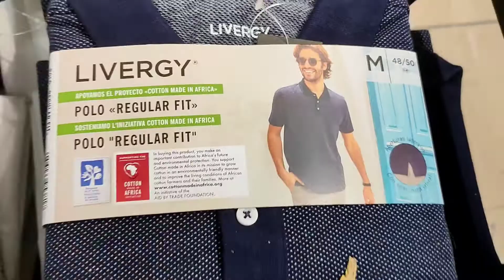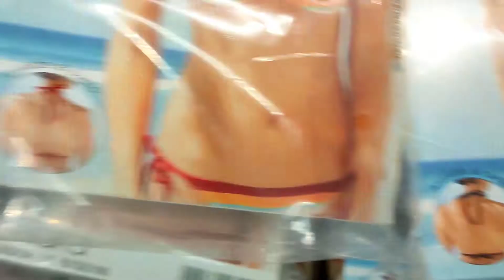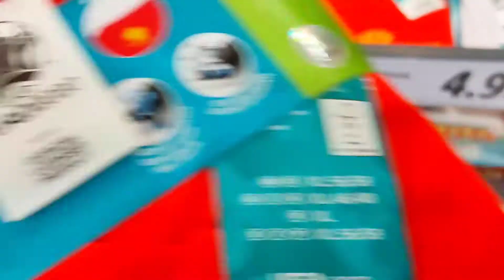Coleccion Esmara de Lidl desde 7 de Junio 2021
Os traemos la coleccion de Esmara de Lidl desde el 7 de Junio de 2021, ademas del apartado de selección española para la eurocopa.